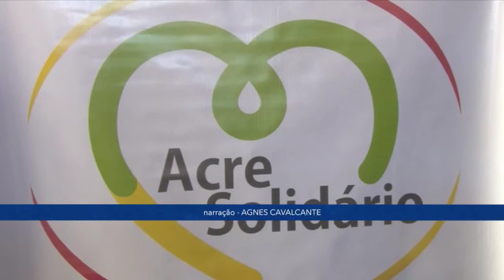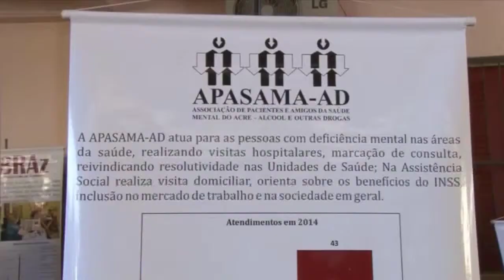Amazônia News | Cades realiza prestação de contas em Rio Branco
Cades presta contas do Brechó de Natal ao Acre Solidário